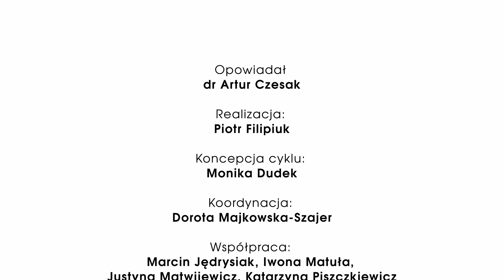Mamy tego w duckę! | TERKOTKI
W cyklu „Mamy tego w duckę!” przeczesujemy kolekcję Muzeum Etnograficznego w Krakowie w poszukiwaniu źródeł znaczenia zagadkowych słów i zwrotów. Sięgamy do wyrażeń popularnych na terenie całej Polski, ale też rozsmakowujemy się w lokalnych odmianach mowy. Gospodarzem programu jest Artur Czesak – językoznawca i dialektolog.

W zbiorach MEK jest ponad 85 tysięcy przedmiotów – są wśród nich misternie zdobione i ujmująco proste, takie, które zmieściłyby się w kieszeni i takie, których nie sposób unieść w pojedynkę, dobrze znane i takie, które dawno wyszły z użycia. W każdym z nich trwa pamięć świata, w którym niegdyś funkcjonowały. Ślady tej rzeczywistości znajdujemy także w języku, w słowach i zwrotach, których znaczenie z czasem się zatarło. A gdyby tak w poszukiwaniu zapomnianego sensu wrócić do rzeczy?

Raz w miesiącu sięgamy po zagadkowe słowo i związany z nim przedmiot z kolekcji. Odkrywamy sedno utartych powiedzeń. Skąd wziął swoją nazwę październik? Czy wkładany pod głowę jasiek ma coś wspólnego z Janem? Kto wiesza bombki na choince, a kto bańki na drzewku?

Językowych łamigłówek i przedmiotów, w których drzemią podpowiedzi z pewnością nam nie zabraknie. Mamy tego, jak się mówi po krakowsku – w duckę. „W duckę”, czyli ile? Mnóstwo!

Artur Czesak – językoznawca, dialektolog, leksykograf, sympatyk regionalizmów. Zbieracz słów mało znanych. Nauczyciel filologów, tłumaczy, mówców, regionalistów. Rozmawia z nimi o współczesnym i dawnym języku polskim w wersji standardowej i nieoficjalnej, ogólnej i regionalnej, o stosowności, poprawności i sensie wypowiedzi. Znany z tego, że nie jest znany. Czasem podcaster.